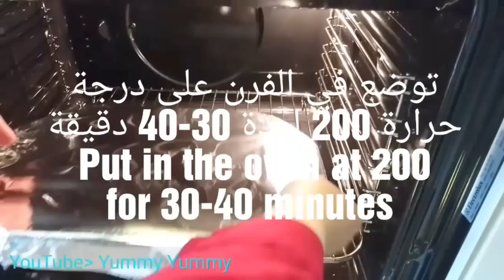قوارب الكوسا بالدجاج | Zucchini boats with chicken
المقادير:
2 حبة كوسا كبير أو 4 صغير
500 جرام صدور دجاج
200 جرام جبنة موزاريلا
1 جزرة مبشورة
1 بصلة
5 فصوص ثوم
فلفل حار ملون
ملح
فلفل أسود
للزينة كزبرة خضراء

Recipes:
2 Zucchinis
500 gram chicken filet
200 Mozzarella cheese
1 carrot
1 onion
5 garlic cloves
chili
salt
black pepper
Green Coriander for decoration